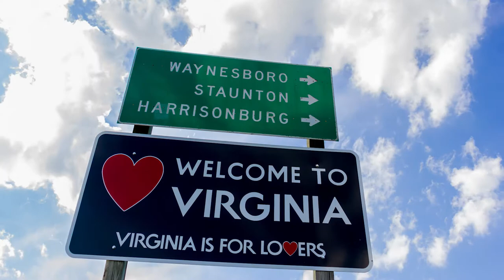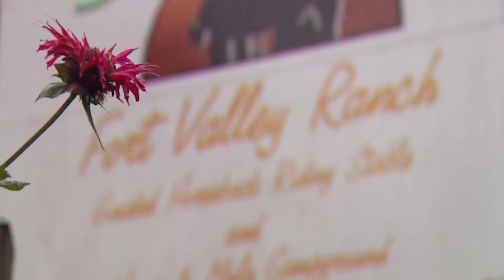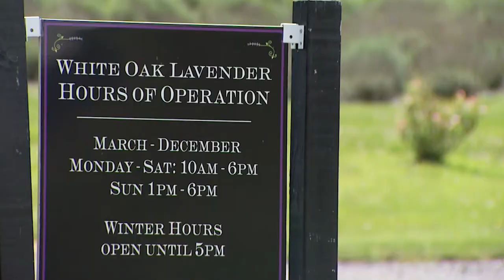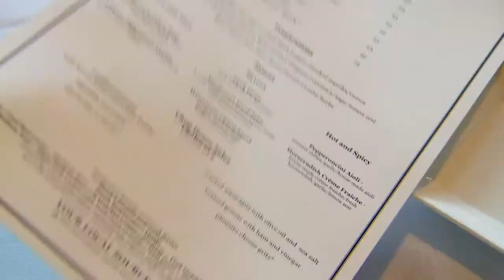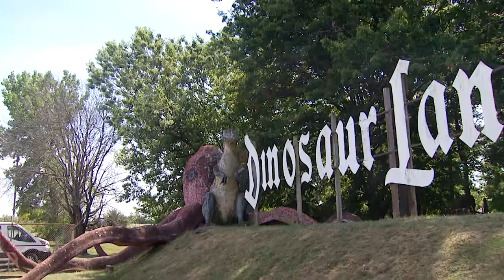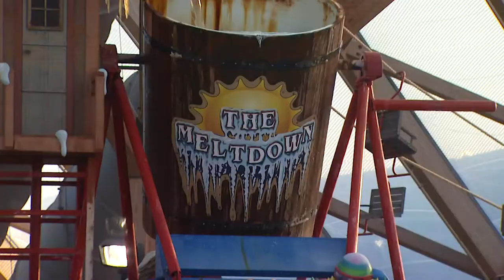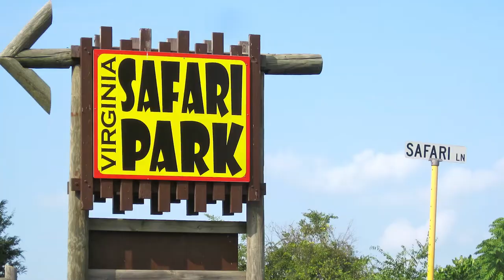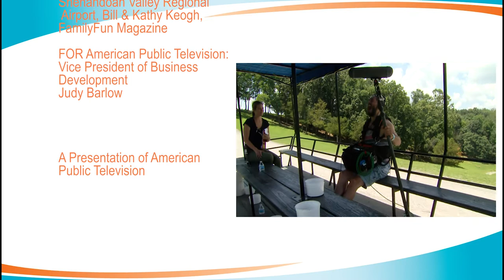Family Travel with Colleen Kelly - Shenandoah Valley, Virginia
There is no lack of family friendly and majestic sites in Shenandoah Valley, Virginia. Colleen and the girls venture through the Luray Caverns, beautiful caves that were discovered in 1878. They also try some lavender tea while making lavender crowns at White Oak Lavender Farm. The girls have some fun at Massanutten Water Park and the Virginia Safari Park playing on water slides and feeding Bison.

Virginia’s history is rich too. The family learns what life was like in the 1820s at the Frontier Culture Museum of Virginia by feeding pigs and talking about children’s responsibilities in the 19th century. They also try riding horses at Fort Valley Stable, making adventures they will never forget!